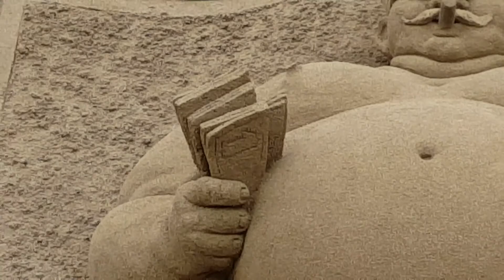8 de marzo de 2016